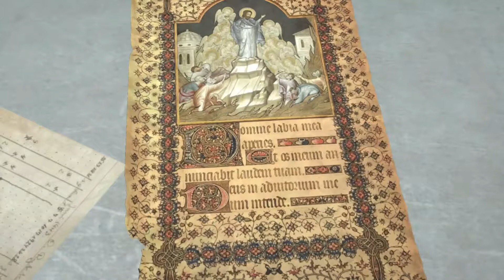RISE OF THE TOMB RAIDER - CAPITULO 6 - La traición de los hermanos - Gameplay español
Lara en este capitulo se va a meter en problemas mas gordos de lo habitual.

La cosa se pone muy interesante y en la exploración de este 4º mapa en la base soviética nos veremos en graves apuros y hechos muy reveladores e impactantes.

A su vez conoceremos a Jonah un tipo misterioso del que no sabemos muy bien si debemos o no fiarnos.

2a entrega de la renovada serie Tomb Raider. Esta vez Rise of the Tomb Raider nos trae nuevamente a la que seguramente sea la arqueologa y aventurera mas conocida de todos los tiempos.

Lara Croft, como siempre seguirá los pasos y pistas que ha dejado su padre. La ciudad perdida de Kitezh y el secreto de la inmortalidad que en esta parece hallarse se ha convertido en una obsesion para Lara, la misma que parece que su padre tenia.

Por lo tanto continuaremos con la anterior entrega de esta maravillosa saga, pero un año después de aquellos eventos.

Este Tomb Raider presume de ser mucho mayor ya que la anterior entrega supuso un gran reseteo de la saga y tras el "primero" de esta, asistimos a un nuevo juego de aventuras, acción y exploración donde el mundo es mucho mayor y mas trabajado. Gráficamente por ejemplo asistimos a un trabajo técnicamente sobresaliente.